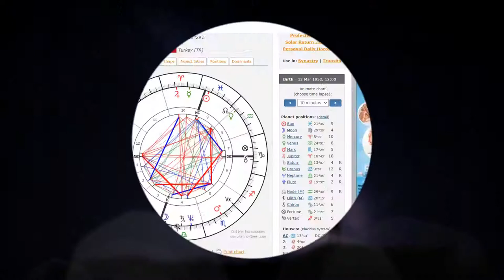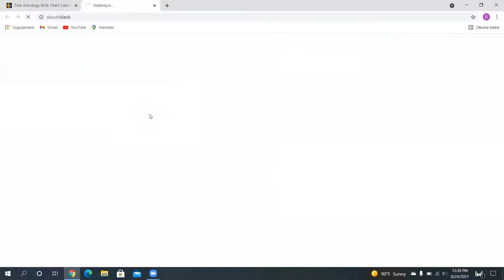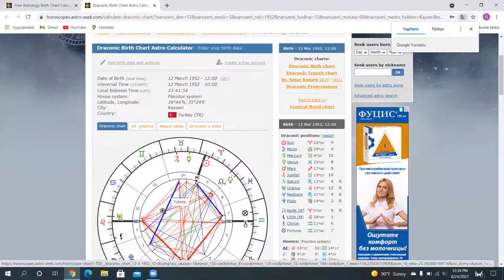HULUSI AKAR DOGUM HARITASI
Dogum saatini tam olarak bilmedigimiz bazi unluleri , onlarin medyadan gordugumuz temel karakterleriyle nasil uyumlu oldugunu gorebiliriz. Hulusi Akar"in natal haritasini rektifike etmeye calistim ancak elimdeki verilerin azligi ve yeterli zamanimin olmamasi gibi nedenlerle bunu gerceklestiremedim. Ancak natal haritasinda ki bazi yerlesimler neden Hulusi Akar'in sadece askeri bir lider olarak degil , ulkemiz de en onemli ve guclu bir politik figur oldugunu gostermektedir. Iyi seyirler.